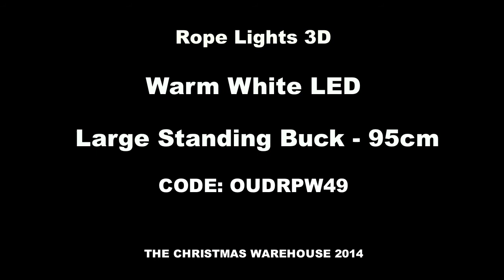White LED Large 3D Standing Buck Rope Light Display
Sorry this product is no longer stocked!

Code: OUDRPW49
Colour: White
Size: 88cm x 35cm x 95cm

Product details...
• Animated LED 3D standing rope light reindeer
• Head moves from side to side
• Dimension 88cm x 35cm x 95cm
• Static or slow / fast flashing burn with memory hold| For indoor or outdoor use
• Mains operated
• Product complies with Australian safety & performance requirements
• Sold individually